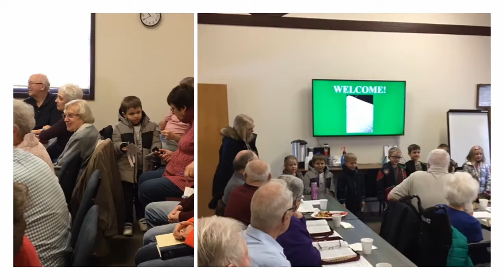Apologize!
Staff Minister Hering reminds us that apologies are important and godly.